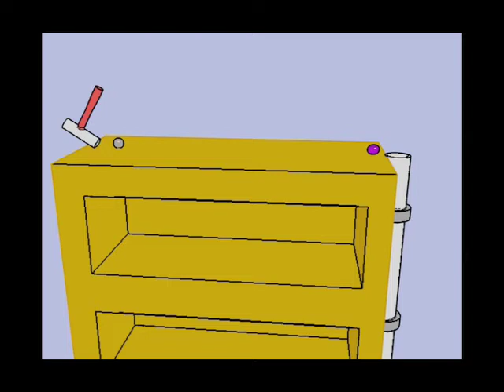3D Rube Goldberg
Software: 3ds max 2011

This animation was done as part of an assignment for the 3d module.